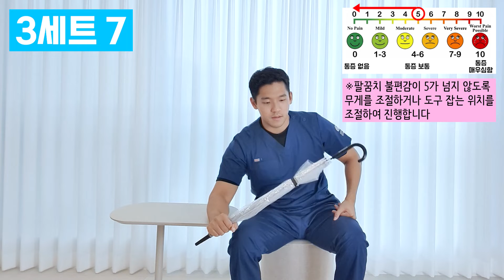하루 10분! 테니스 엘보(팔꿈치 바깥쪽 통증) 개선 운동 루틴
✅피지오스튜디오를 인스타그램에서도 만날 수 있어요!

✅틱톡도 있다는!?

✅피지오스튜디오 필라테스 & PT

‘모든 강사 물리치료사 출신’

필라테스, PT, 다이어트, 바디프로필, 체형관리, 선수 트레이닝, 측만증, 산전산후문의👇🏻

✅카톡: 피지오스튜디오 필라테스 & PT
✅ 네이버 카페 & 블로그: 피지오스튜디오 필라테스 & PT
✅주소: 충청남도 천안시 서북구 불당25로 176, 율곡스퀘어 2층
(천안시청 맞은편 우리은행 건물 ‘2층’)

🚨본 채널은 의학적인 진단 및 치료를 해드릴 목적으로 만들어진 채널이 아님으로 건강에 문제가 있으시다면 반드시 병원에 가시기를 바랍니다.